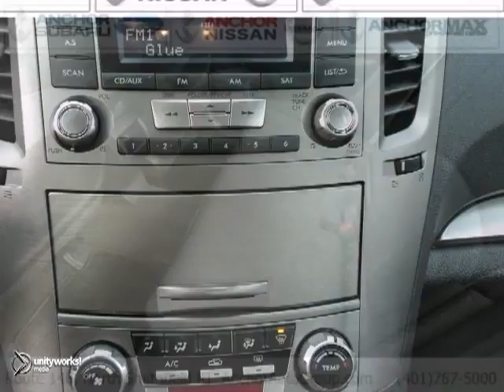2012 Subaru Legacy Sedan Providence RI North Smithfield, RI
Year: 2012
Make: Subaru
Model: Legacy Sedan
Trim: PREMIUM
Transmission: AUTOMATIC
Color: RED
Interior: BLACK
Mileage: 14019
Stock #: PGS2687
AUTOCHECK ONE OWNER VEHICLE WITH VEHICLE BUYBACK GUARANTEE, STILL UNDER FACTORY WARRANTY(3/36 BUMPER TO BUMPER, 5/60 POWER TRAIN). LEGACY PREMIUM FINISHED IN RUBY RED PEARL WITH ALL WEATHER PACKAGE. All-Weather Package (Heated Exterior Mirrors, Heated Front Seats, and Windshield Wiper De-Icer). All Wheel Drive! Welcome to Anchor Auto Group! Why Anchor when choosing a pre owned vehicle? We hand pick and individually scrutinize every vehicle offered for retail, ensuring only the finest cars, both cosmetically and mechanically are offered to you, and with an average of $1800 spent on each vehicle, the Anchor Auto Group is confident we offer the best overall value for all our vehicles. Take your hand off the mouse because this attractive 2012 Subaru Legacy is the fresh car with that never-smoked-in smell that you've been thirsting for. It is nicely equipped with features such as All-Weather Package (Heated Exterior Mirrors, Heated Front Seats, and Windshield Wiper De-Icer), 16 x 6.5 Aluminum Alloy w/Silver Finish Wheels, 4-Wheel Disc Brakes, 6 Speakers, ABS brakes, Air Conditioning, AM/FM Stereo w/Single-Disc CD Player, Anti-whiplash front head restraints, Brake assist, Bumper to bumper warrantiy up to 100k available. Ask for more details on extended warranty packages, Bumpers: body-color, Clean AutoCheck history., Cloth Upholstery, Driver door bin, Driver vanity mirror, Dual front impact airbags, Dual front side impact airbags, Electronic Stability Control, Four wheel independent suspension, Front anti-roll bar, Front Bucket Seats, Front Center Armrest w/Storage, Fr

Anchor Subaru is a premiere Subaru Dealer featuring a great selection of New, Used, and Certified Pre-Owned Subaru Cars, Trucks, and SUVs. Anchor Subaru is conveniently located in North Smithfield, RI and services the surrounding communities, such as North Smithfield, Providence, Pawtucket, Boston, Woonsocket, Warwick, Worcester, Attleboro, and Hartford.

Anchor Subaru prides itself on excellent customer service and upholds the long standing Subaru reputation. Whether you are taking advantage of a great APR Rate, Lease Special, Purchase Price, this Rhode Island Subaru Dealer will assist with your next purchase all while assuring a hassle free car buying experience.